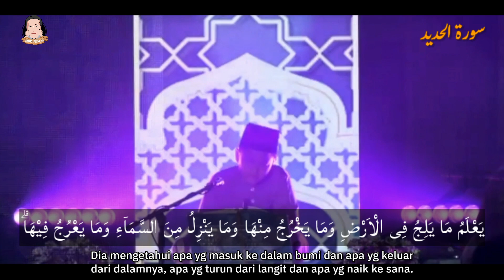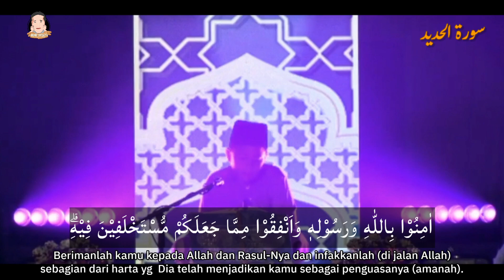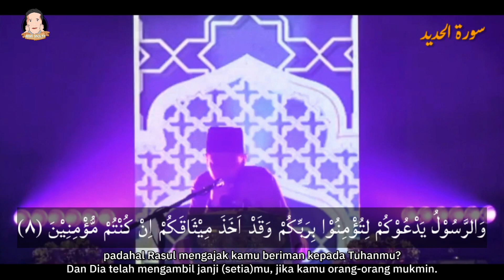TAHNIAH UST AZRAIE & FAMILY SEBAGAI IKON KELUARGA AL-QURAN MALAYSIA 2023, LANTUNAN MERDU AHMAD AZFAR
Alfu mubarak.. masyaAllah.. keluarga inspiratif, Ust Azraie abdul Haq meraih penghargaan IKON KELUARGA ALQURAN KEEDSFLIX MALAYSIA 2023. Keluarga kebanggaan yang dapat mendidik seluruh anggota keluarga untuk pandai baca alquran.
Allahummarhamna bil qur'an.